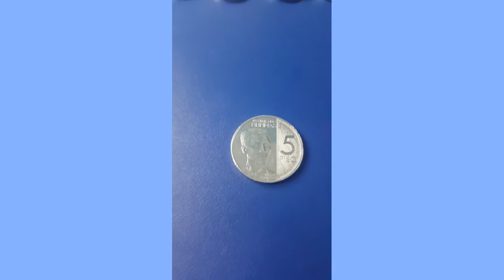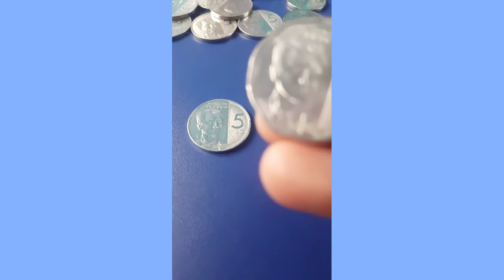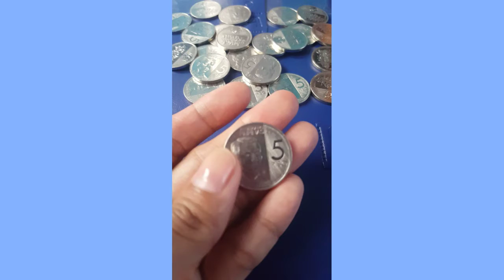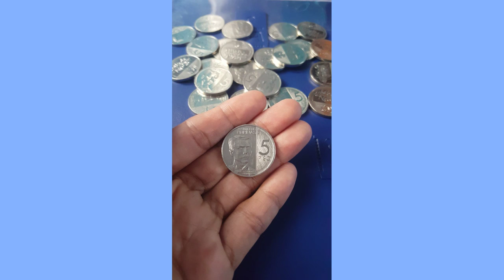2017 NGC 5piso Coin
Collections Memories Souvenir